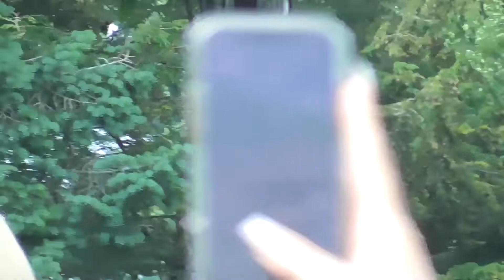Capital PRIDE 2022 Drag Revue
Capital PRIDE 2022 Drag Revue in Albany,NY. Featuring Yara, Ci Ci LaRue, Mor'Glamazon, Philly Pina, and Katarina Mirage.